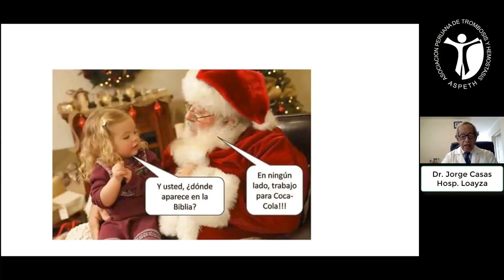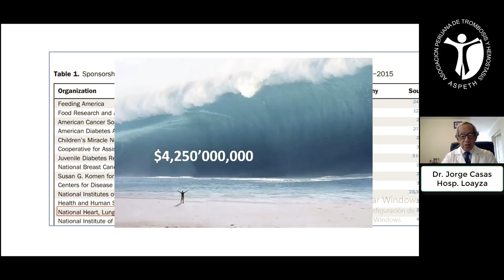Causas de enfermedades por la industria alimentaria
Expositor: Dr. Jorge Casas Castañeda (Médico Internista)